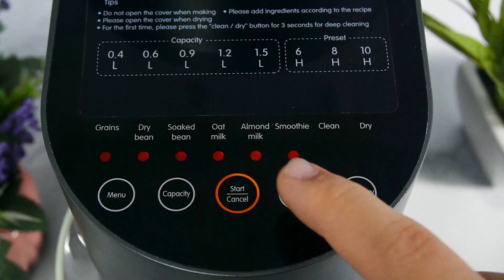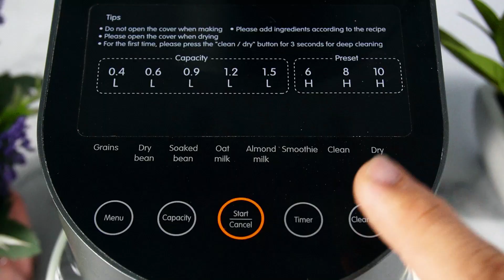hướng dẫn sử dụng máy xay nấu sữa hạt MEDION MD11200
Wundertüte - Thế giới sản phẩm Đức & Châu Âu
Địa chỉ : 511 Lạc Long Quân - Xuân La - Tây Hồ - Hà Nội